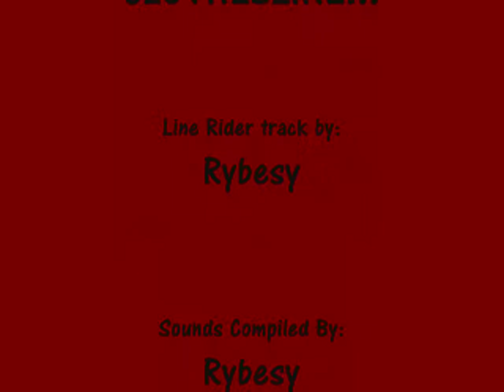EPIC FAIL MAN CLOTHESLINE!!!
Epic Fail Man's second epic adventure